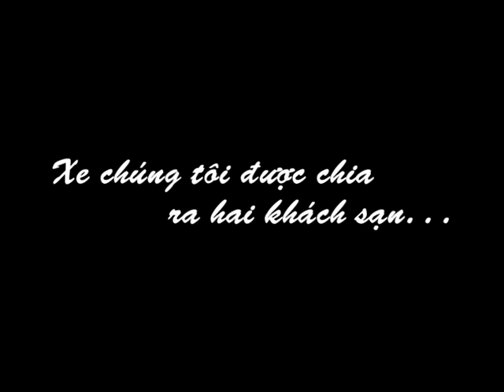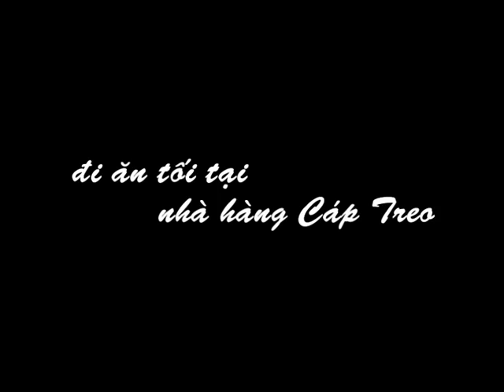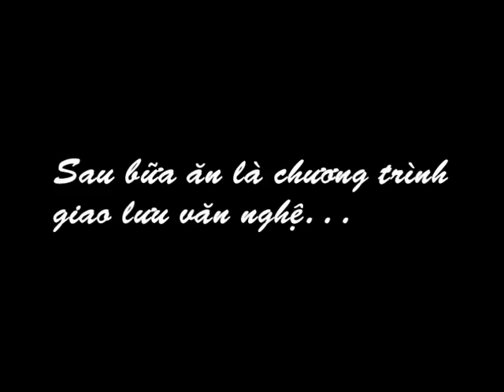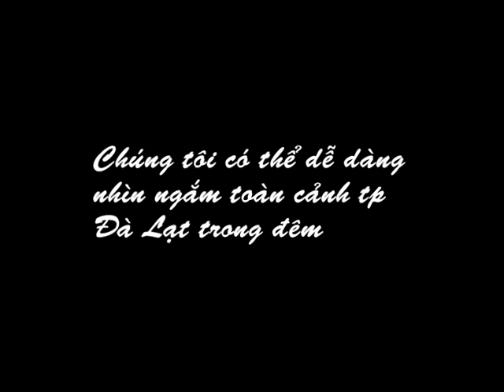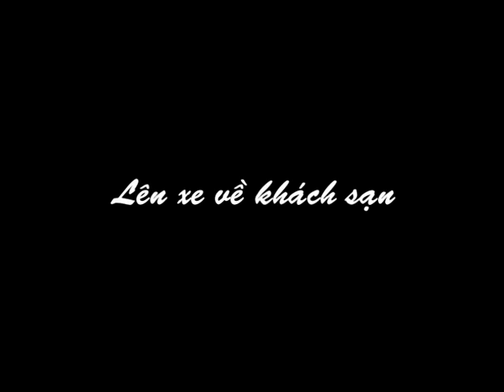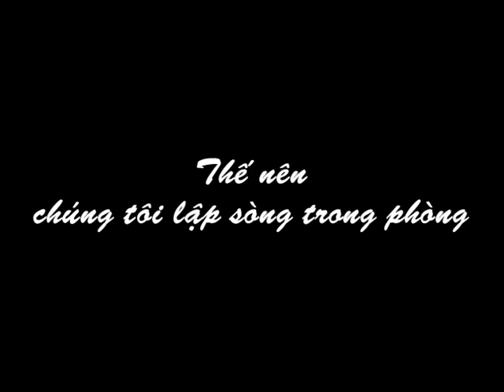[PQV Channel] Nhật Ký Đà Lạt_Tập 3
Đây là tập 3 của bộ phim Nhật Ký Đà Lạt